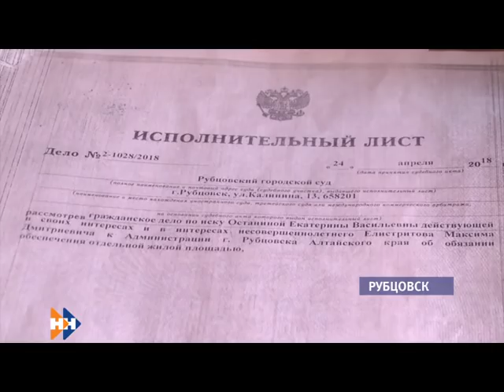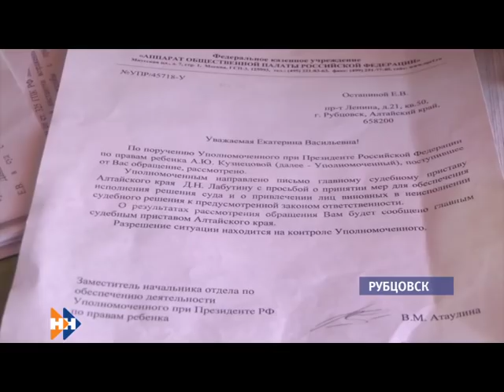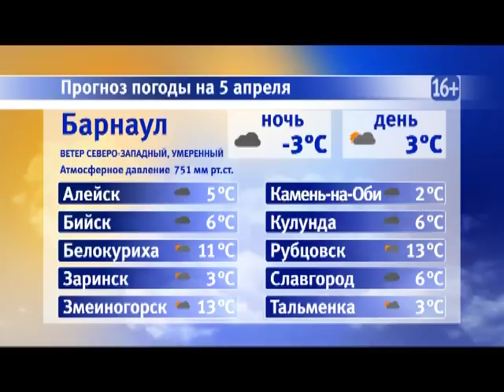Информационная программа «Наши новости». 04.04.2019. Вечерний выпуск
- Помутнело. Почему из кранов барнаульцев бежит желтая вода и можно ли ее пить?
- Неограниченные возможности. Где припарковаться инвалиду и почему в крае не соблюдают правила?
- Мир должен знать героев. В Барнауле будет создан международный пресс-центр акции «Бессмертный полк»